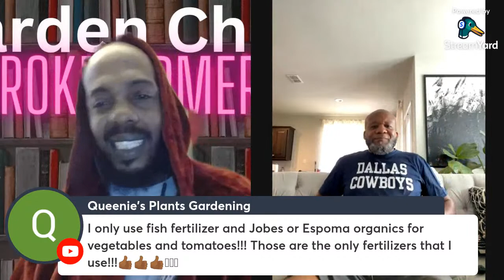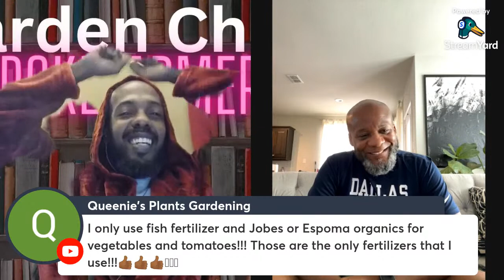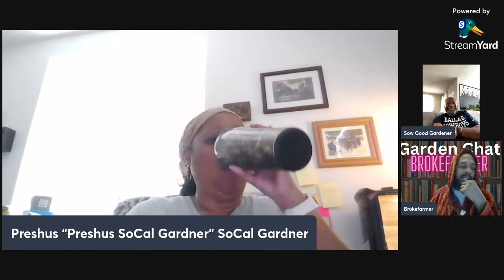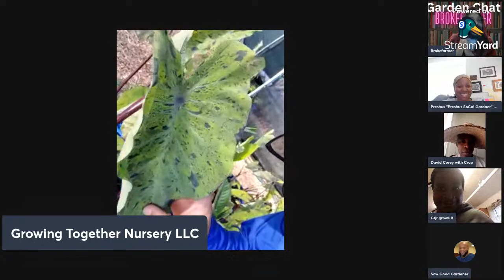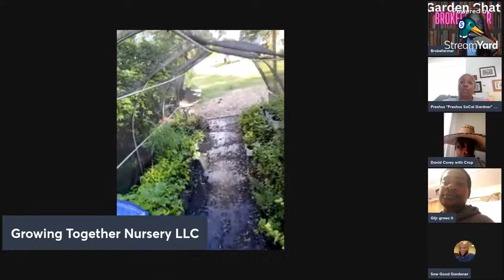Sunday Chat | Garden Burnout | How To Beat It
Everyone gets garden burnout every now and  then but lets talk about what to do about it.